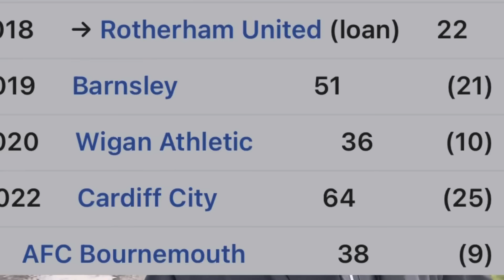Sunderland Owners! & Transfer Window Kieffer Moore? | Derby Chat & LU SOCCER GIVEAWAY!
Are You Behind The Sunderland owners after last weeks debacle or is it time they left after they almost burnt their bridges with that fiasco! Transfer Window Kieffer Moore is going on loan but where and should we try to sign him? Sunderland players need experience in the team to help.